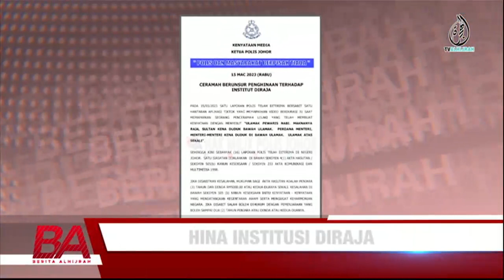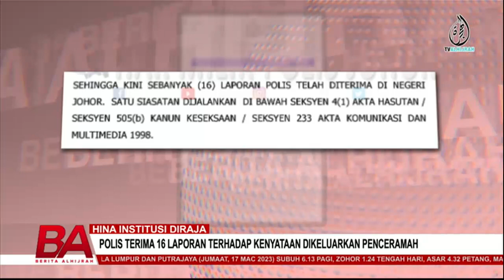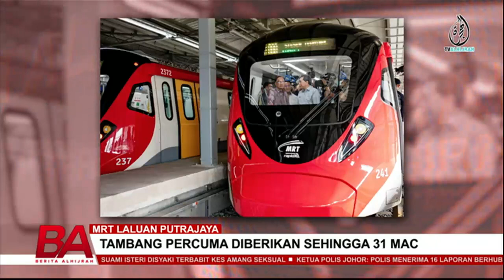BERITA ALHIJRAH 16 MAC:PEMBUKAAN MRT LALUAN PUTRAJAYA | JOHOR LARANG JEMPUT PENCERAMAH TIADA TAULIAH